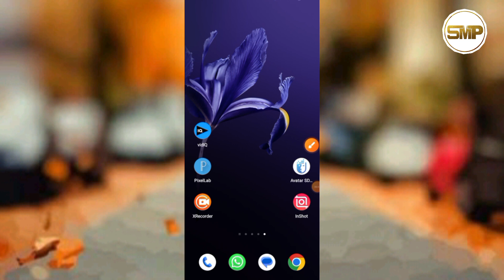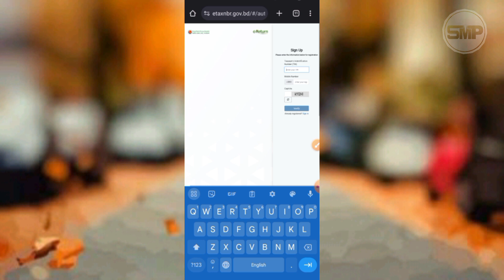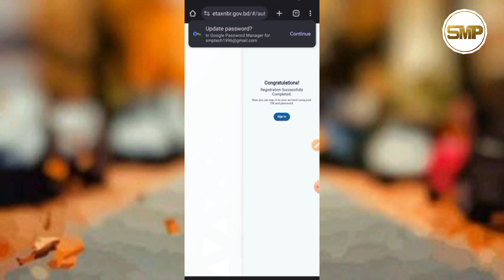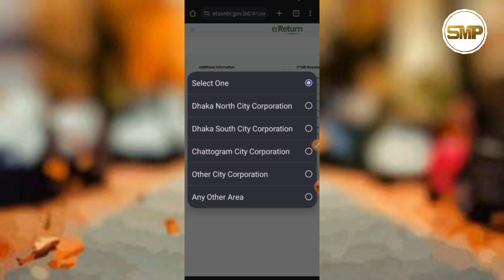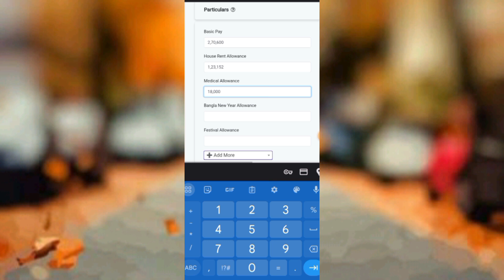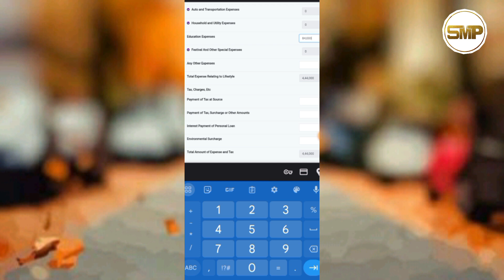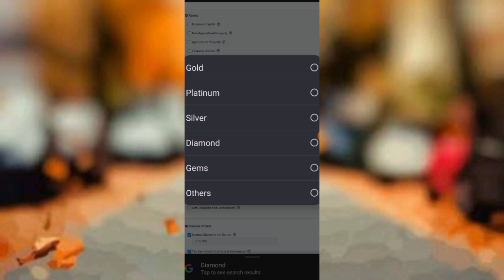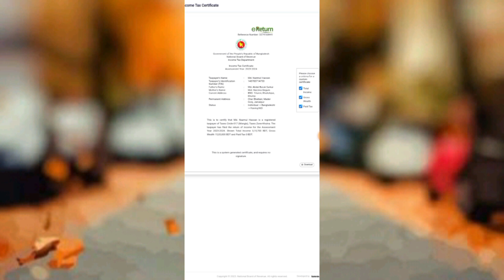How to file up Zero return | salary return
Income tax return online Bangladesh| e-return submitting | Zero return |salary return

E_return submission link:-

Description

আজকের ভিডিওতে আমি আপনাদের সাথে আলোচনা করব কিভাবে আপনি ঘরে বসেই অনলাইনে ট্যাক্স রিটার্ন জমা দিতে পারবেন। এছাড়াও কিভাবে ট্যাক্স সার্টিফিকেট বা তিন সার্টিফিকেট ডাউনলোড করবেন এবং প্রাপ্তি স্বীকার রশিক কে কিভাবে সংগ্রহ করবেন সবকিছুই এই ভিডিওতে স্টেপ বাই স্টেপ দেখাবো। আশা করি ধৈর্য সহকারে সম্পূর্ণ ভিডিওটি দেখবেন তাহলে আপনাদের অনলাইনে ট্যাক্স রিটার্ন বা যারা জিরো রিটার্ন সাবমিশন করতে চান অথবা স্যালারির উপরে রিটার্ন জমা দিতে চান তাদের কোন ধরনের সমস্যা হবে না।

About The Video: I have discussed in detail in this video about Income tax return online Bangladesh| e-return submitting | Zero return |salary return   in bangla.

"In today's video I will discuss with you how you can file tax return online from home. Also how to download the tax certificate or three certificates and how to collect the acknowledgment receipt everything will be shown step by step in this video. Hope you watch the full video patiently then you will not have any problem in online tax return or those who want to submit zero return or submit return above salary. "

ভালো লাগলে প্লিজ সাব্সক্রাইব করবেন আমার চ্যানেল।

ধন্যবাদ।

More search terms:

how to submit zero tax return online in bangladesh,
income tax return submission,
income tax return online payment,
tax return submission online,
how to submit tax zero return online in bangladesh,
how to submit income tax return online,
income tax return kivabe korbo,
e return filing income tax bangladesh